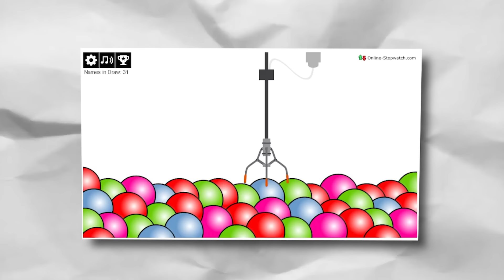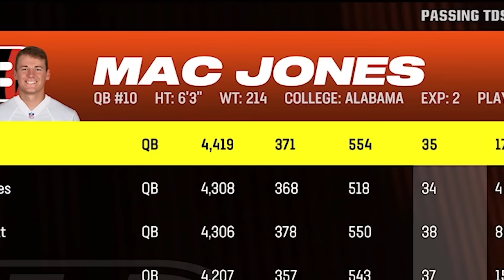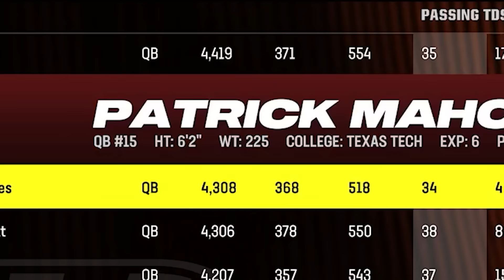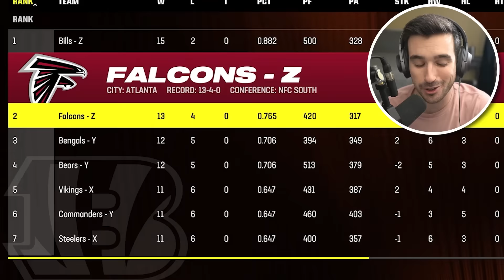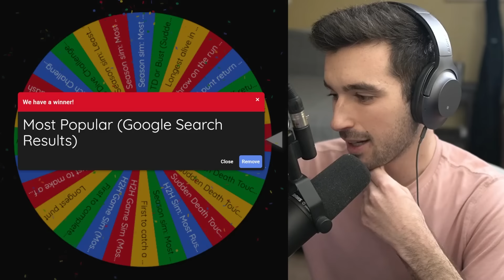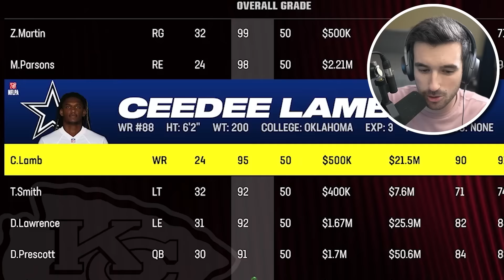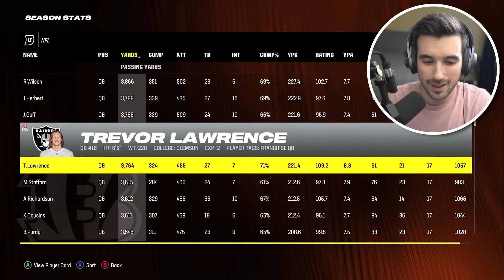King Of The Hill: Last QB Standing Wins!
32 NFL Quarterbacks take on a king of the hill to see who will be the last one standing.

Did you guess correctly?

►Second Channel: @MoreKinny
►Speaks Channel: @KinnySpeaks

2nd Monitor - Acer 27" XV272U